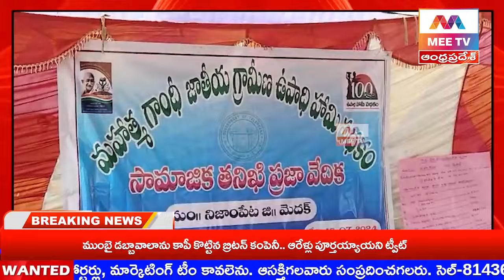MEE TV||నిజాంపేట మండల ప్రజా పరిషత్ కార్యాలయంలోఉపాధి హామీ పథకం పై సామాజిక తనిఖీ